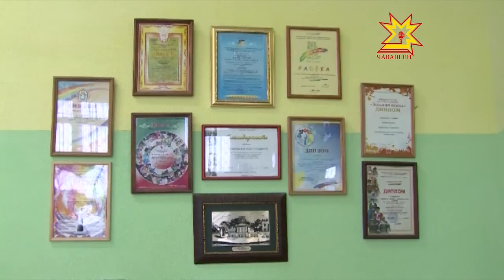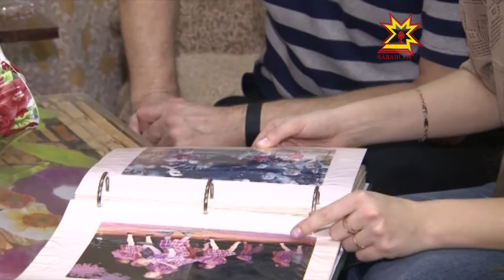«Сувар» тата «Суварята» «Созвездие-2013» фестиваль-конкурс çĕнтерÿçи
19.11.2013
Раççей Федерацийĕн тата Чăваш Республикин культура тава тивĕçлĕ ĕçченĕ Анатолий Музыкантов ертсе пыракан «Суварпа»  «Суварята» ташă ансамблĕсем «Созвездие-2013» фестивальтен çĕнтерÿпе таврăнчĕç.